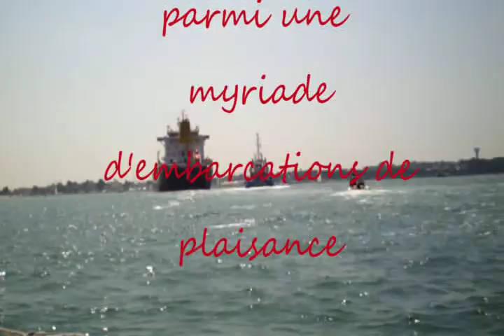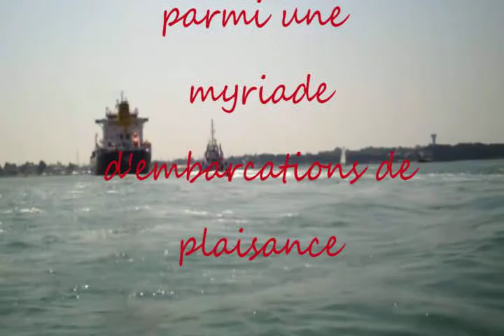AURELIA - Bremen - Germany -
14 juillet 2011 15 h 45 - Port de commerce de LORIENT -56 - appareillage du tanker AURELIA